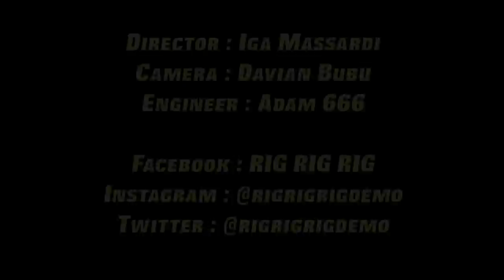Hermida Audio Unimos with Telecaster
Lovepedal Unimos from Rig Rig Rig with Telecaster

Heyho!
Lovepedal Unimos! Smooth and articulate overdrive pedal. Great for lead sounds and back down the gain a little to get that crunchy open sounding rhythm sound.

Guitar : Fender Telecaster with 4 Seasons Pickup
Amp : Supro Dual Tone
Mic : Sennheiser e906